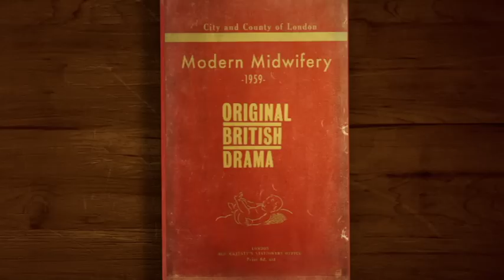Call the Midwife official BBC series 3 trailer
Official trailer for series three of the BBC series, Call the Midwife.